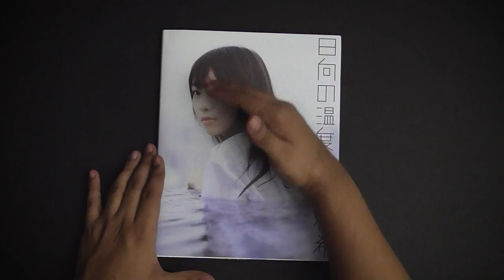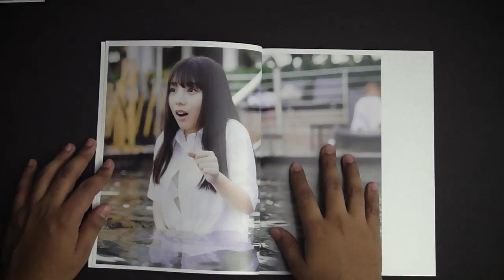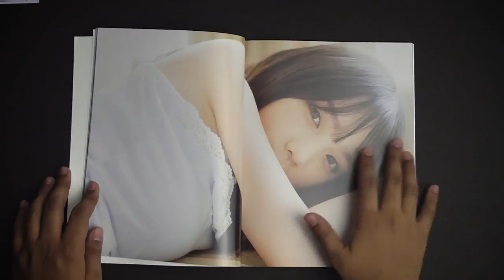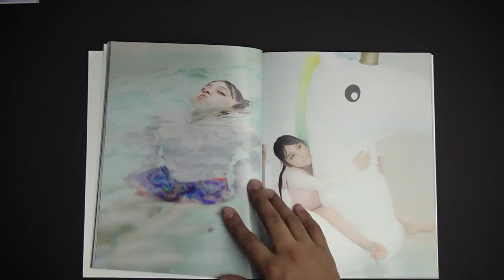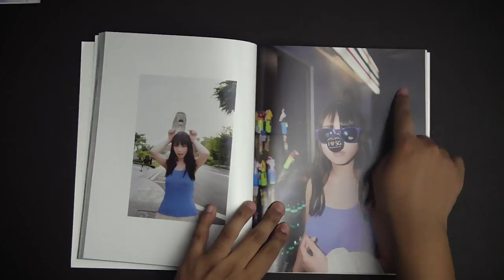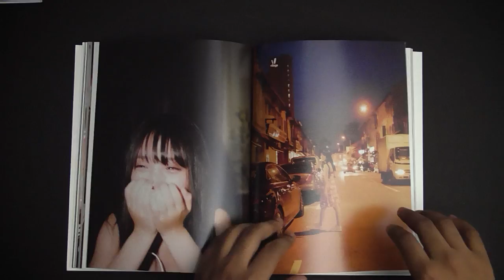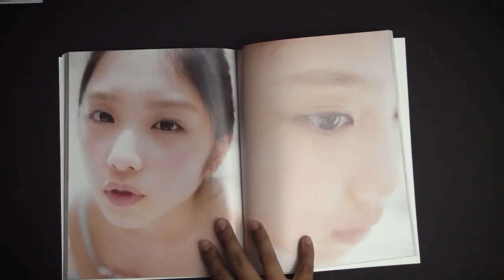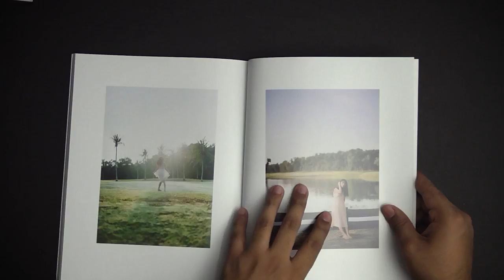Nogizaka46 Yoda Yuki 1st Photobook - Photographer Critiques - 乃木坂46 与田祐希ファースト写真集 日向の温度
I critique the photobook from Nogizaka46 乃木坂46 girl Yoda Yuki ( 与田祐希 ) called 日向の温度 or in English Hinata No Ondo. The first of the 3rd gens Yoda Yuki gets a photobook! Now I think it might be a little too early for this photobook, though I think looking at this in the future will be a nice reminder to see where she came from and how she grew! I review it from the point of view of a photographer and less as a fan, so it is more of a critique of the photos and the book as a whole. There are many great photos in this photo book as well as bad. I will go over things such as lighting, posing, locations, mood, as well as editing. The book it 1000 times better in person than it is in scans and online so I recommend picking it up if you are a fan.